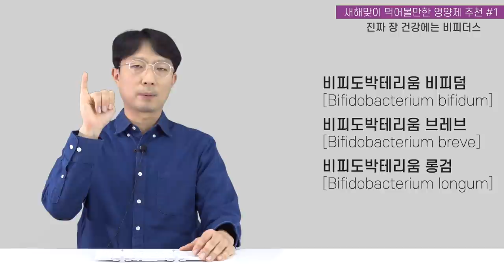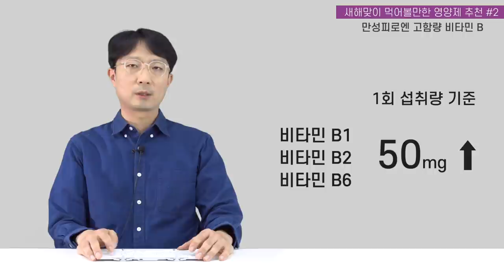새해맞이 먹어보거나 바꿔볼만한 영양제 알려드릴게요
이번 영상은 새해맞이 영양제 추천 영상입니다.
제품 추천 리스트는 고정댓글에 남겨두겠습니다.